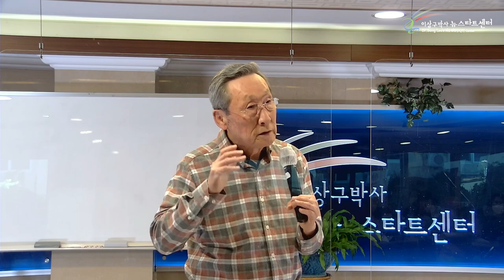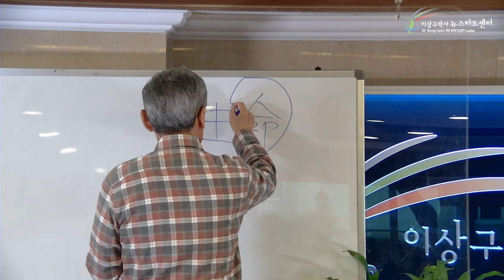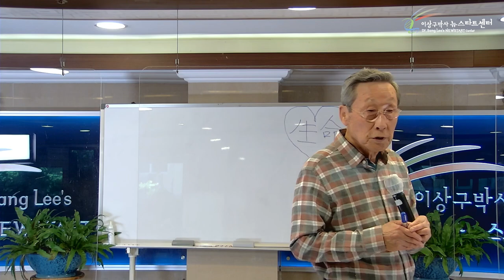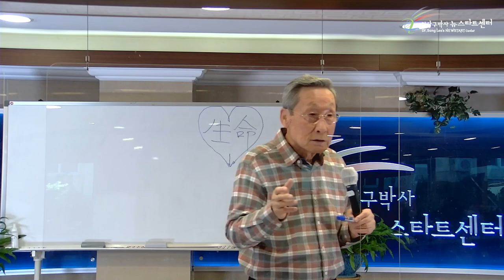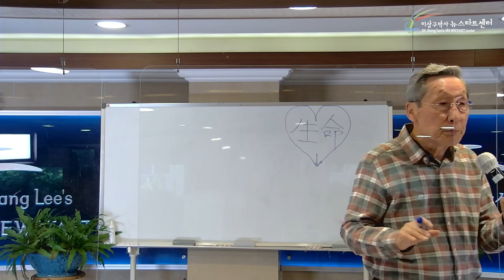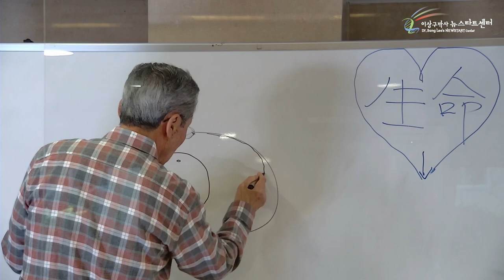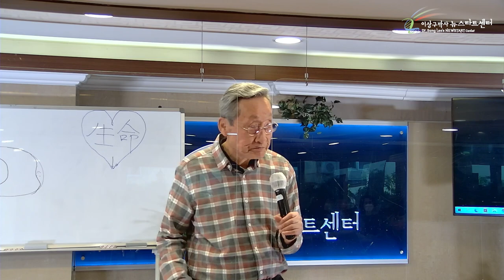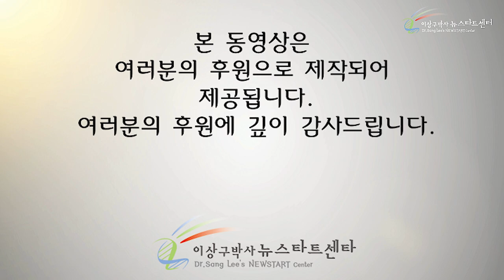[8강] 기적적 예외는 왜 존재하는가?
00:00 생명은 사랑이다

18:43 갱년기 장애

26:33 생각의 차이가 유전자의 차이를 만든다

32:37 생명의 기적, 기적적 예외

42:22 생기를 받기 위한 기본 여건

52:26 난소암 환자 이야기

01:07:50 생명이 있어서 예외가 될 수 있다